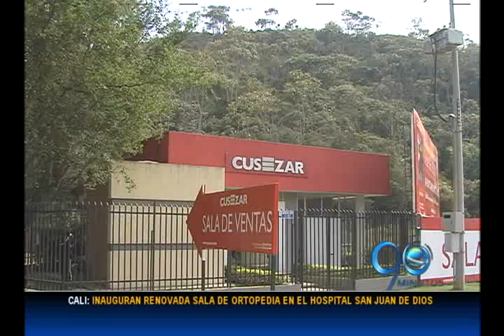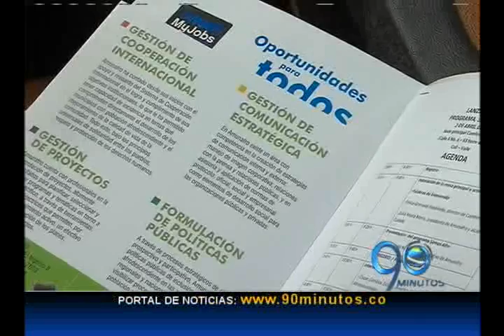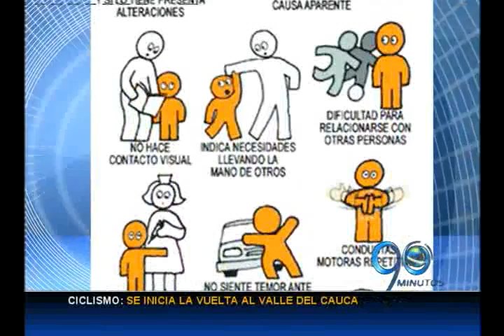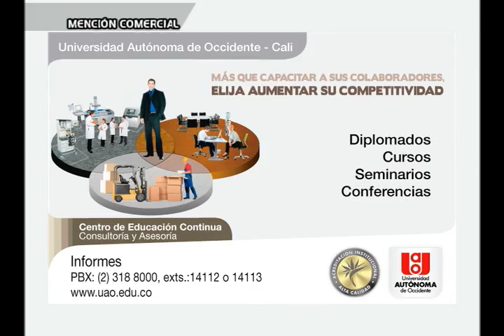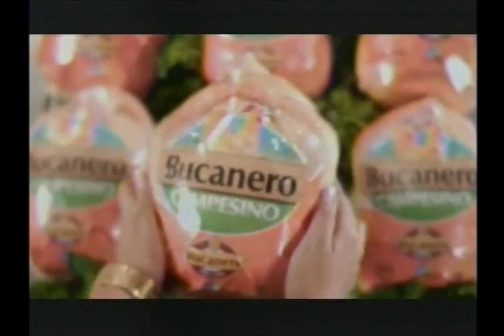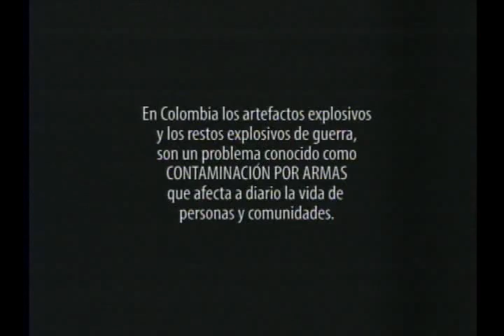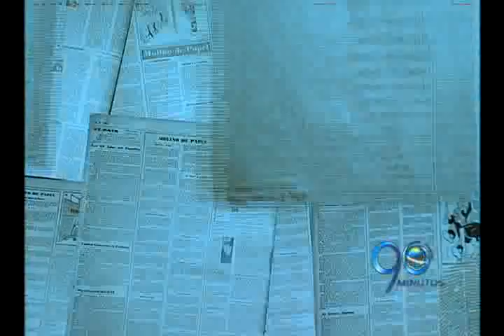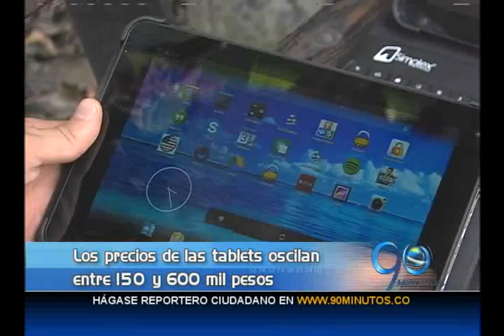EMISIÓN MIÉRCOLES 2 DE ABRIL DE 2014